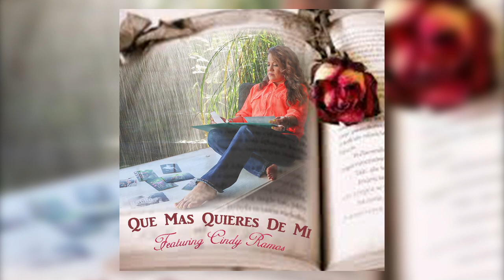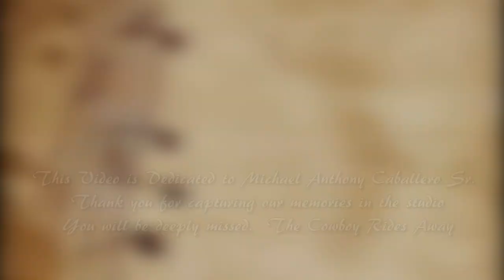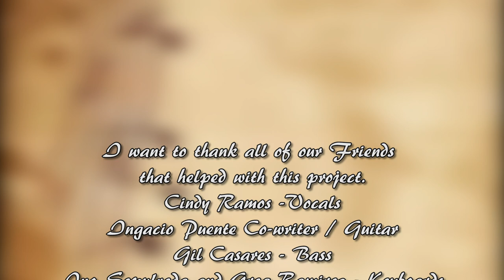Cindy Ramos Que Mas Quieres De Mi (BTS Official)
I want to thank all of our Friends that helped with this project.Cindy Ramos -Vocals, Ingacio Puente Co-writer / Guitar, Gil Casares - Bass Ino Sepulveda and Greg Ramirez - Keyboards, Roddy Gonzales -Drums, Ruben Loredo - Accordion , John A. Vega -Saxaphone / Recording Engineer
Special thanks Tony Saenz, Marilu Sanchez-Gonzalez and Roberto Reyna
 Red Room Records , Evelyn Vasquez for the  pictures/video production
and Raul Rodrguez for editing the video

I'm forever grateful
Love you all,
Mary Jane Segura / Co-writer